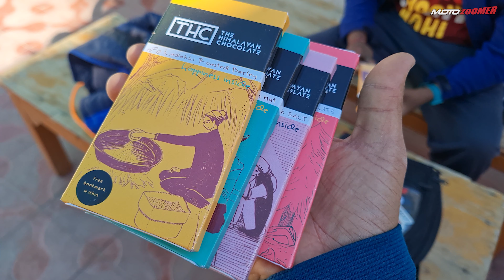EP 11 | WHY DOES THIS ALWAYS HAPPEN TO ME | SOLO TOUR OF LADAKH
Wahi hua jo nahi hona chahiye tha! Facing the biggest fear of life, A bee sting.
In the next episode we are going to get my biker/2 certificate